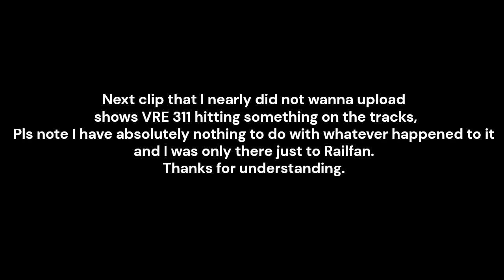6(7) Trains at Fredericksburg! Ft: VRE 311 has an incident.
I am not sure what exactly VRE V58 hit because it was so dark. I promise you guys I had nothing to do with it.